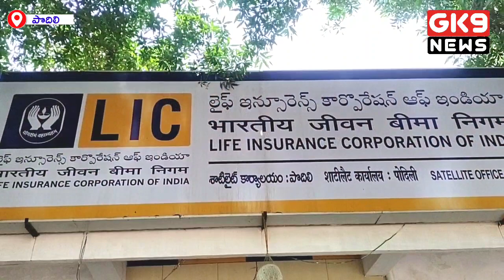పొదిలిలో LIC ఏజెంట్ల ధర్నా | పలు డిమాండ్లు పరిష్కరించాలని నినాదాలు.